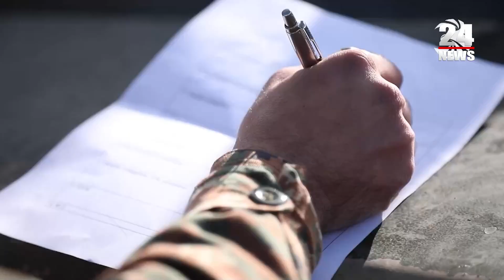«Оса-АК»-ները նորից խոցում են թշնամական ԱԹՍ-ները, մի մասը վերականգնվել է պատերազմից հետո